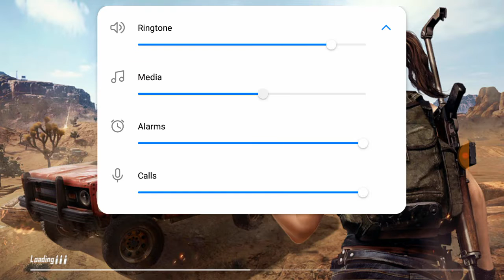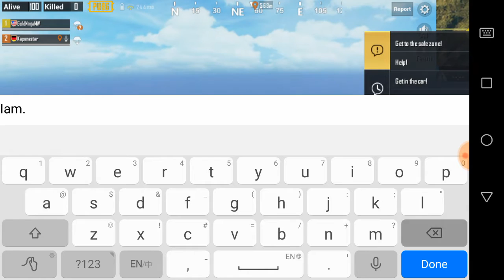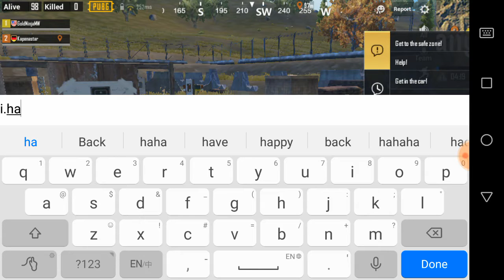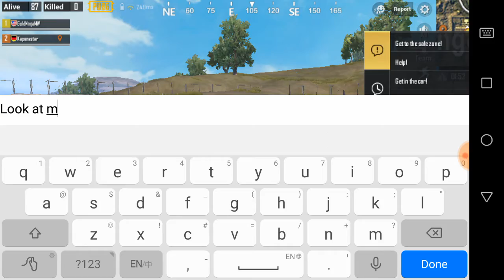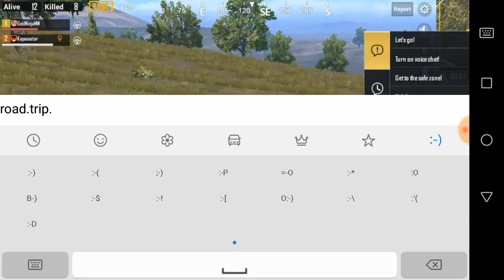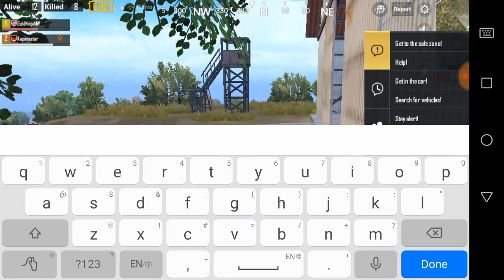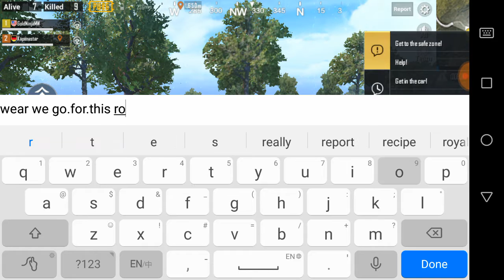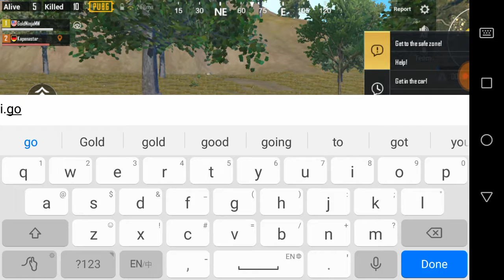Gold Ninja gaming way gamer duo PUBG MOBILE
Me and MG.gamer play pubg and together we are the gamer duo